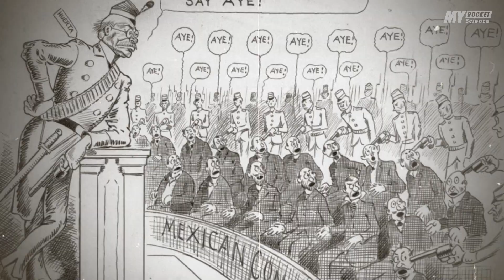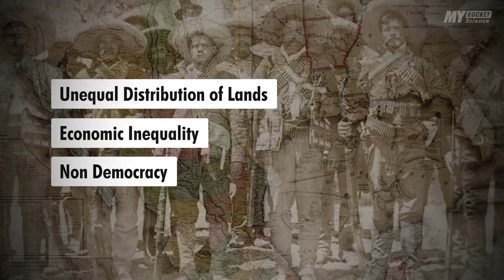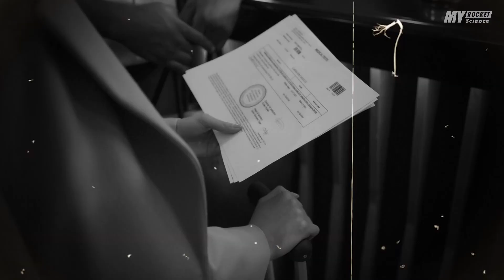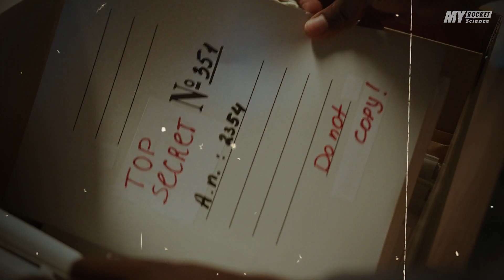10 Deadliest Train Crashes in the World Hindi Urdu | Part 2 | Train Accidents My Rocket Science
In this video, we take a look at the top 10 deadliest train accidents in the world. From 1915 Guadalajara accident Mexico, Ciurea station Romania, Saint-Michel-de-Maurienne France, Bihar derailment India, to the Queen of The Sea Sri Lanka, these accidents have resulted in numerous deaths and injuries. We examine the causes and aftermath of each accident. This video is a must-watch for anyone interested in the history of train transportation and the ongoing efforts to improve safety in the industry.

This video explain all the reason behind such tragedies. Its all about 10 Deadliest Train Crashes in the World Hindi Urdu Part 2  Train Accidents  My Rocket Science.

Chapters ⌛
00:00 -  Guadalajara accident Mexico
02:34-   Ciurea station Romania
03:52 -  Saint-Michel-de-Maurienne France
05:57 -  Bihar derailment India
07:31 -  Queen of The Sea Sri Lanka